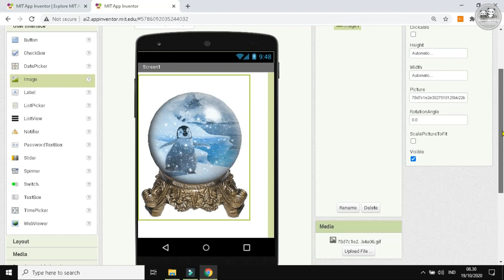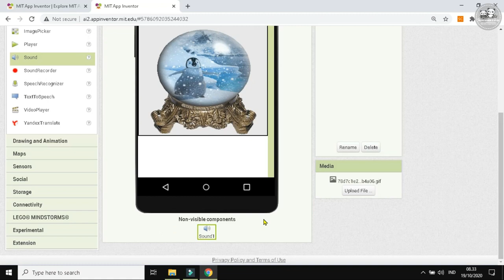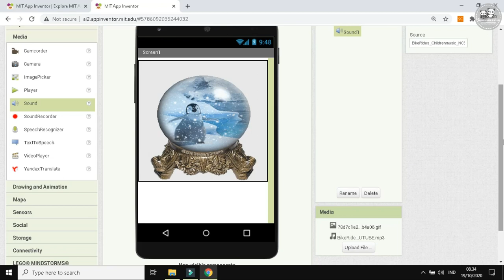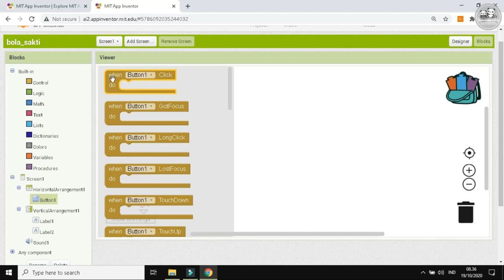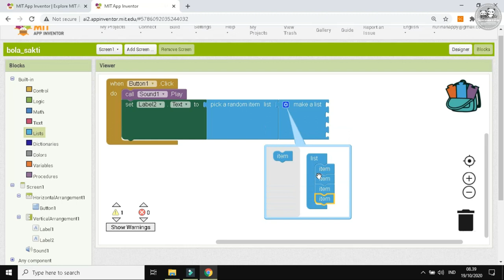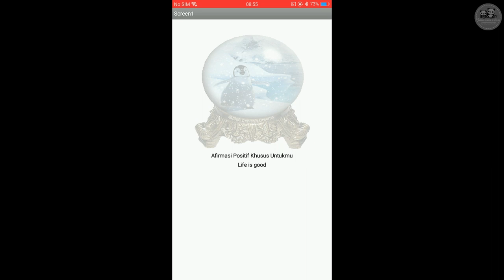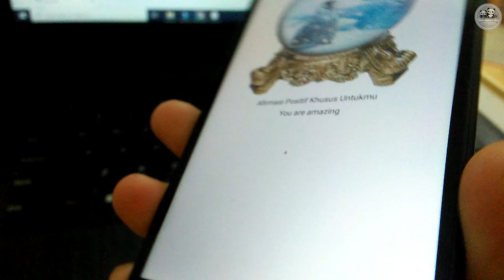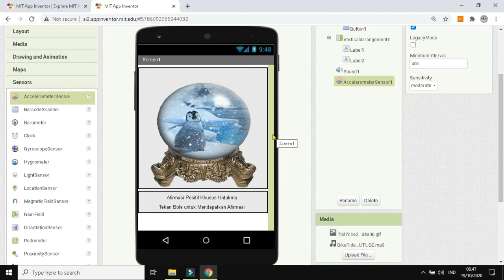App Inventor : Accelerometer Sensor - Kotak Musik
Note: gambar bisa dicari di
1. searching google dg format PNG